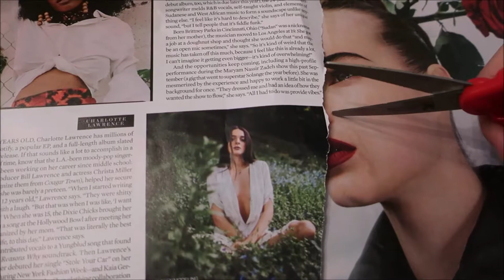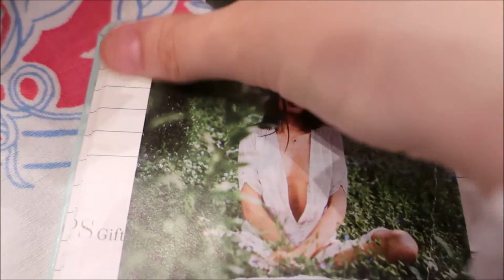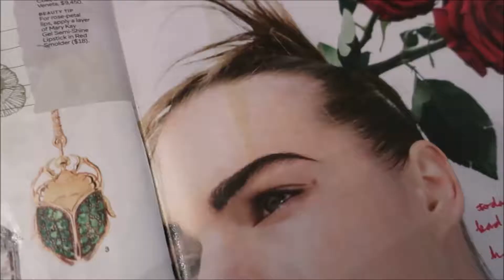july spread (late, I know) | journaling